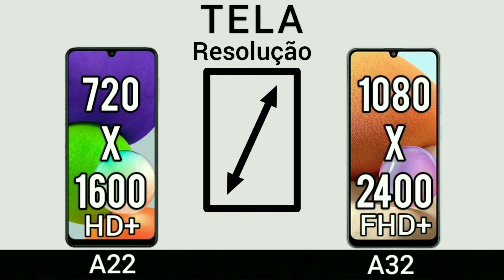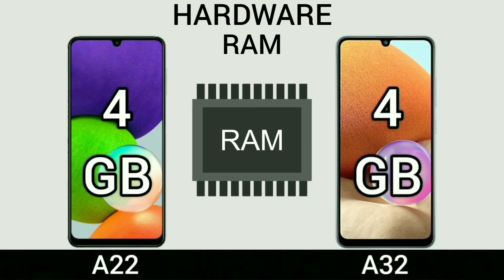A22 VS A32 | Comparativo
Samsung Galaxy A22 VS Samsung Galaxy A32 | Comparativo